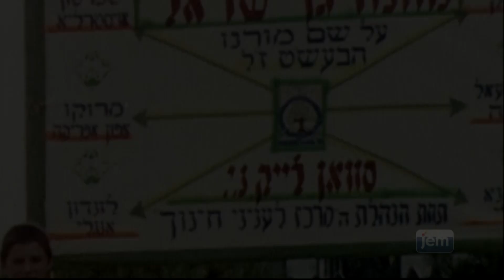"We Built A Bunk house In SEVEN DAYS!" | Camp Gan Israel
The Rebbe almost seemed baffled by the American institution of "summer vacation." After all, if education, especially a Jewish one, is so vital and important, why would you neglect it for some two months of the year?

To that end, the Rebbe oversaw the opening of a network of summer camps. Dedicated to imbuing the children with a sense of joy in their Torah and Judaism, Camp Gan Israel would afford an even greater opportunity for a 24/7 Jewish experience.

Today, the Gan Israel network has branches all over the world, as thousands of children sign up for a summer to invigorate both their bodies and souls.